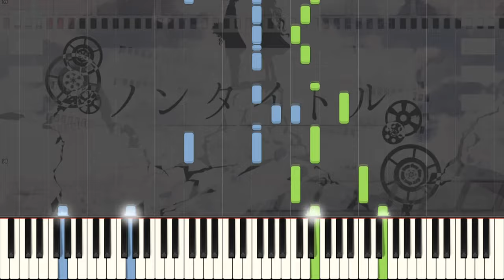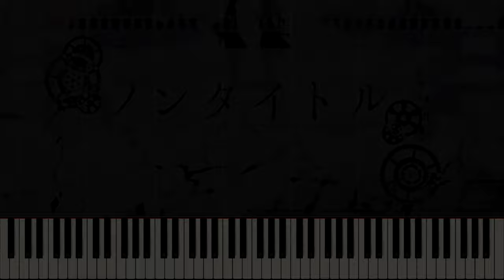Mafumafu - Nontitle [Piano synthesia + Sheet]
Hi everyone.

This time, I covered the song Nontitle, from Mafumafu.

I covered this song because I thought I could use a skill with this arrangement. I heard this from other piano youtuber(thanks to reiva), and I really wanted to use it XD

It is a skill that RH also helps to make drum(or other instrument) rhythm. In most of my arrangement, rh plays only melody and lh makes rhythm. This rh technique was so awesome, so I decided to use someday.

The difficulty of entire song is easy. I didn't put jumps or arpeggios. But it has swing rhythm as a default, but also not swing rhythm sometimes. It isnt that important thing, which means you don't need to play it accurately, but the feelings from the song will be changed a little bit.

This was my explanation for my arrangement.

I hope you enjoy my arrangement!

Anime : Not anime
Song title : Nontitle

Composer : Mafumafu
Original Artist : Mafumafu